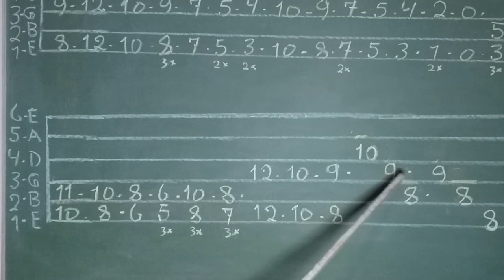COMO TOCAR A INTRODUÇÃO DA MÚSICA MENSAGEM DE AMOR - Parrerito | AULA DE VIOLÃO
Mensagem De Amor - Parrerito / Trio Parada Dura . Como tocar a musica mensagem de amor no violão.